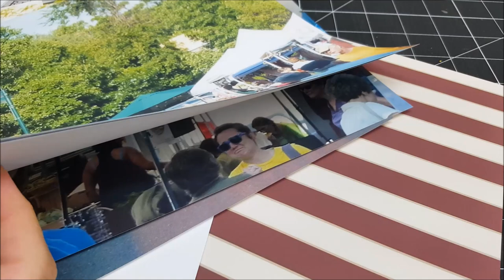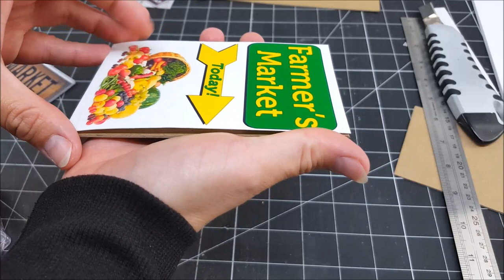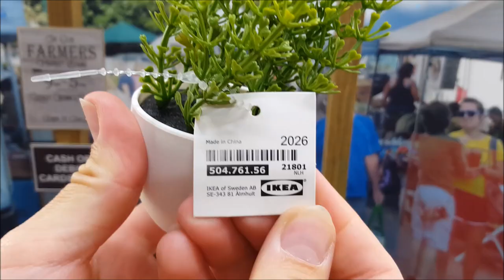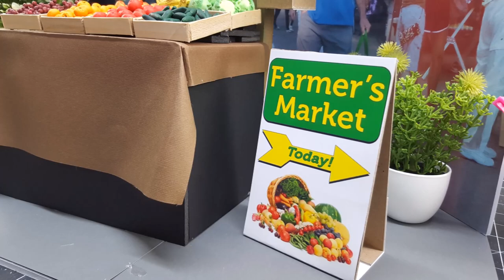How to make a Doll Farmers Market with Fruits and Vegetables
In this Video you will see how to make a Farmers market stand with background, fruits, and vegetables. Enjoy!